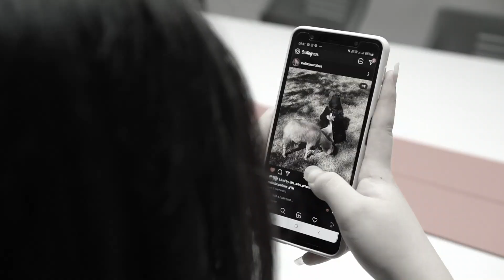Peran Guru Tak Akan Terganti - Selamat Hari Guru